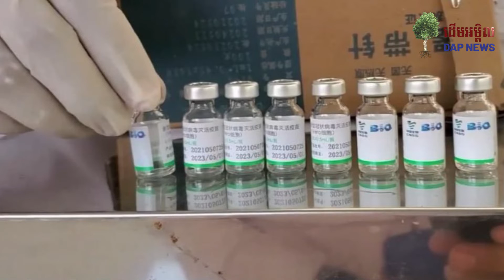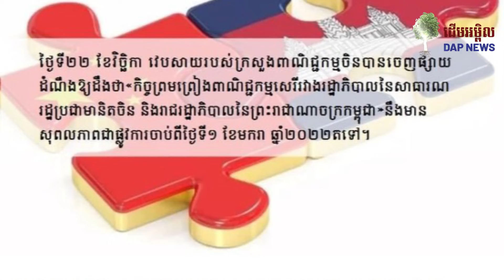បូកសរុប ព្រឹត្តិការណ៍ ប្រចាំឆ្នាំ ! ព្រឹត្តិការណ៍ សំខាន់ទាំង១០ រវាងចិន និងកម្ពុជា ក្នុងឆ្នាំ២០២១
នាំ២០២១ នឹងជិតកន្លងផុតទៅហើយ ។ យើង បានរៀបចំព្រឹត្តិការណ៍ សំខាន់ទាំង១០ នៃការផ្លាស់ប្តូរមិត្តភាព រវាងចិន និងកម្ពុជា នៅឆ្នាំ២០២១ ដើម្បីរំលឹកឡើងវិញ អំពីមិត្តភាពយូរអង្វែង រវាងចិននិងកម្ពុជា ។